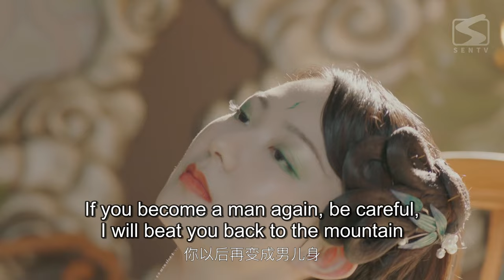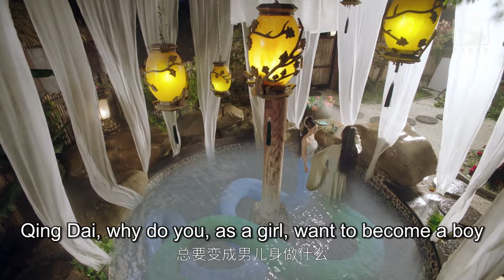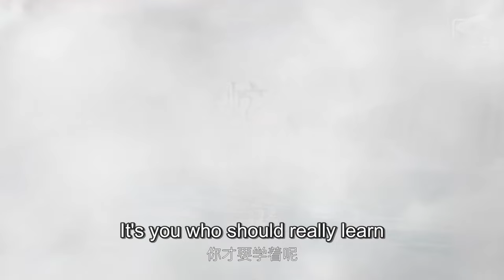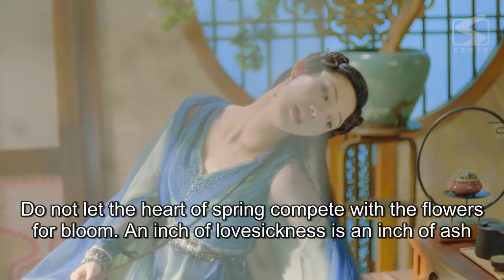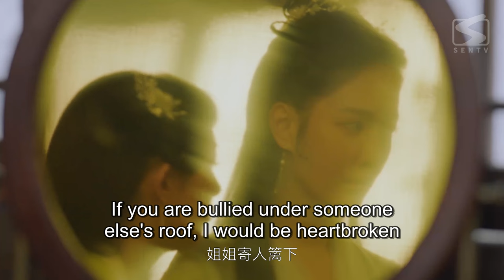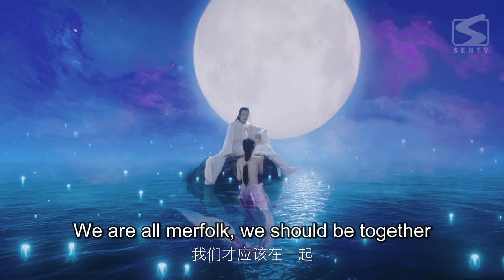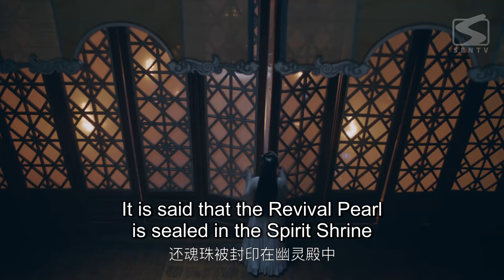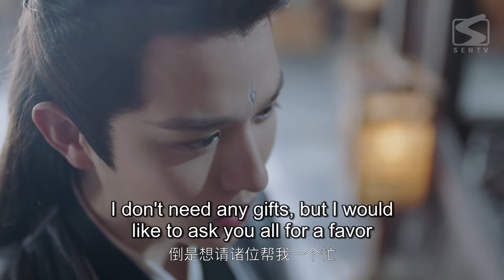【MOVIE VERSION】《凤舞九天》 | 青城山下小妖#杨紫 为心上人幻为少女，弃仙成妖渡情劫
主演：林妍柔、于轩晨、刘耀元

青城山下小蛇妖——雪玲珑，千年苦修渡雷劫，褪去蛇身幻为倾城少女，在观音大士及月老的指引下，去往人间寻找命中天子了却前尘情缘。人间一趟，本是历经凡尘俗事便可离开。怎奈这一过程，玲珑结识了姐妹青黛，更遇到了深爱之人—林皓轩，这究竟是前世未了情，还是另一段爱恨纠葛的开始？